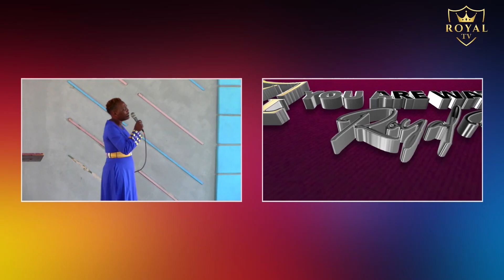women Sunday 12 03 2023 12 March 2023 09 38 55 AM